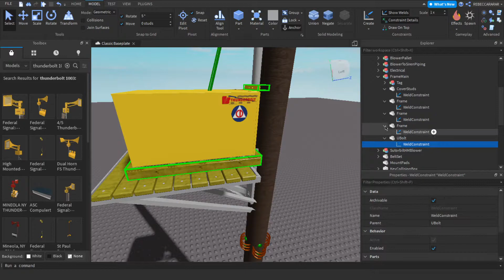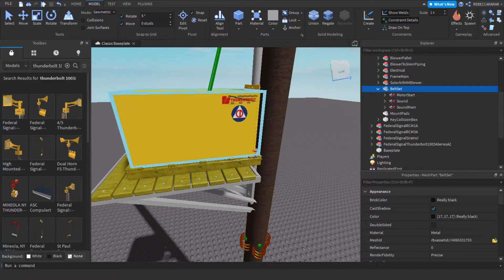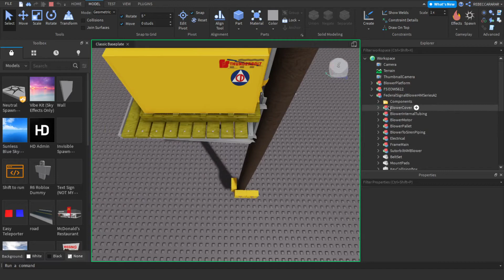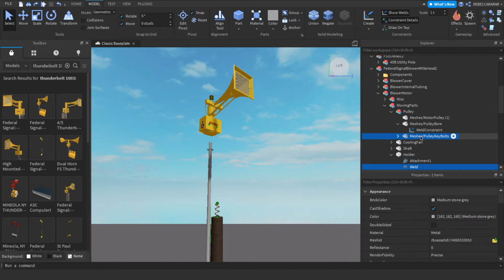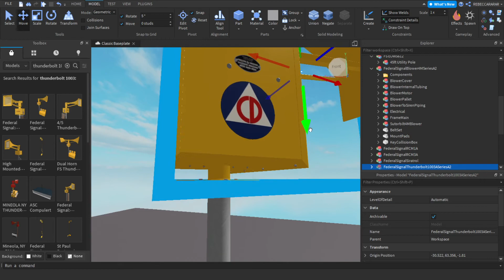How to make real shake thunderbolt siren part 3